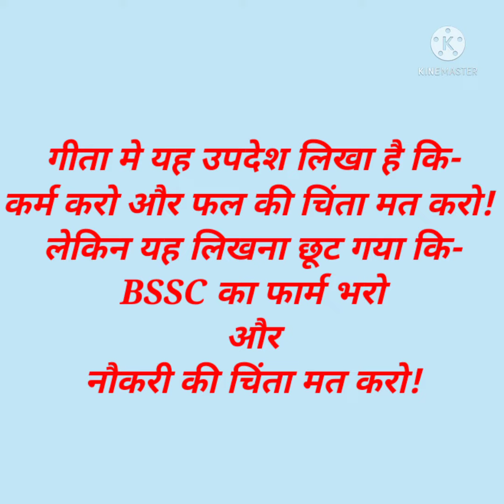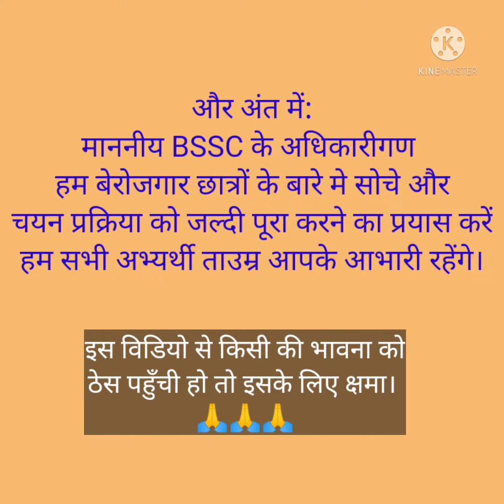BSSC || आयोग समझे हमारी मनोदशा। Some Quotes On BSSC.